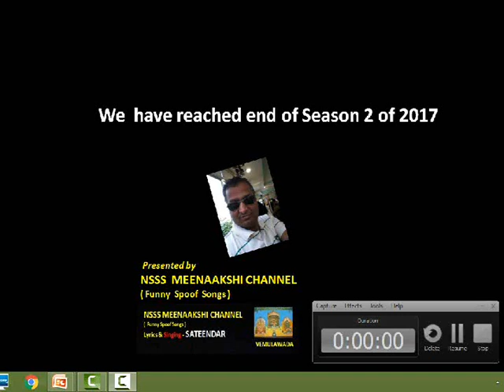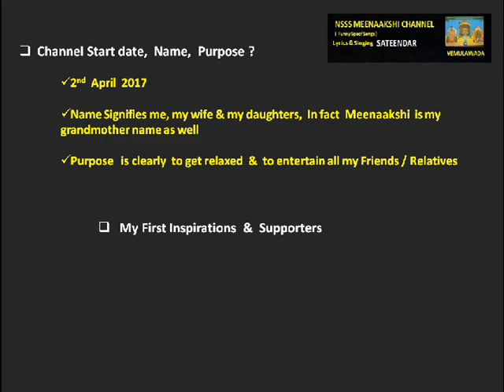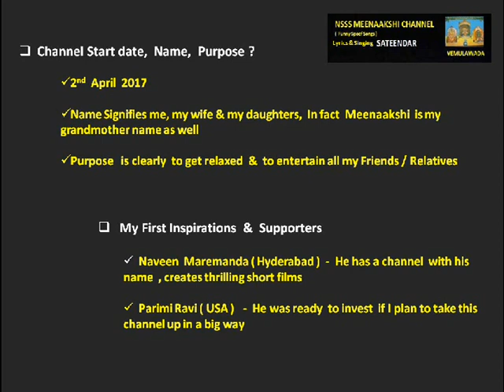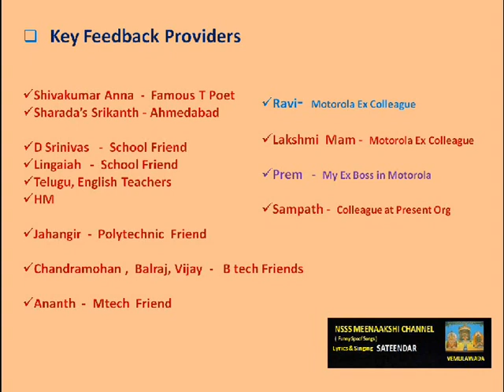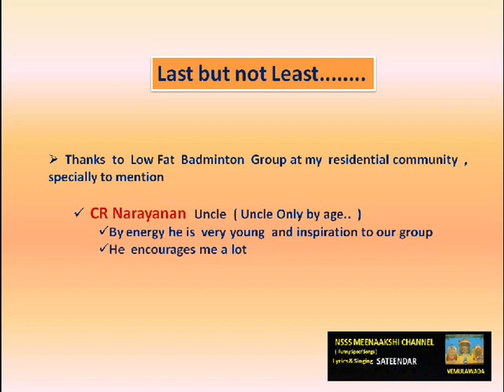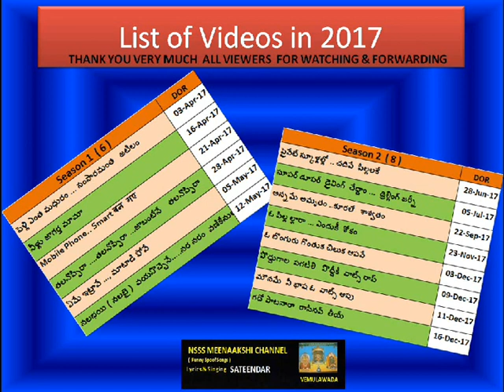Sateendar | "Recap 2017" | NSSS MEENAAKSHI Renamed to VEMULAWADA SANGEETHAM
NSSS MEENAAKSHI Renamed to VEMULAWADA SANGEETHAM

A Recap of all  songs released  in 2017  & Wishing all  Happy Christmas 2017  and New Year 2018

Dedicated to  all  NSSS MEENAAKSHI Viewers